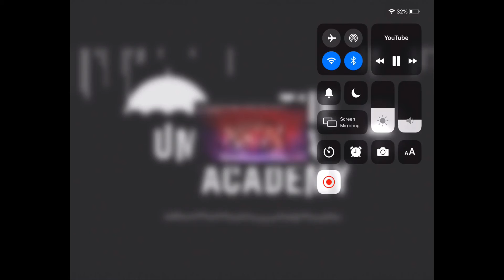The cuphead special